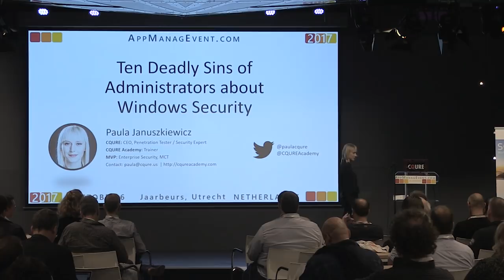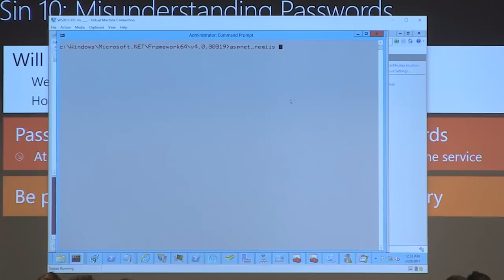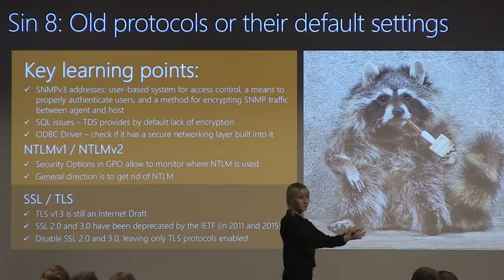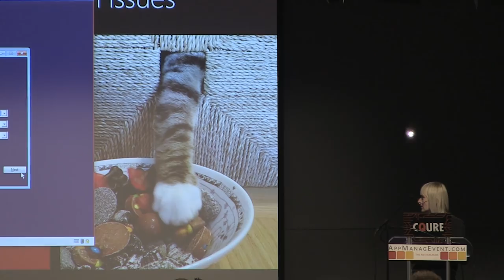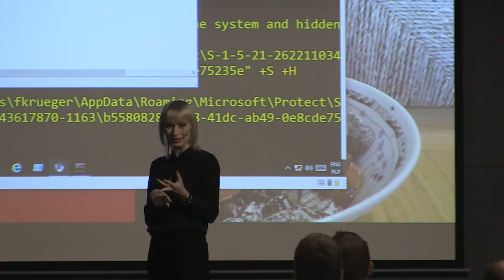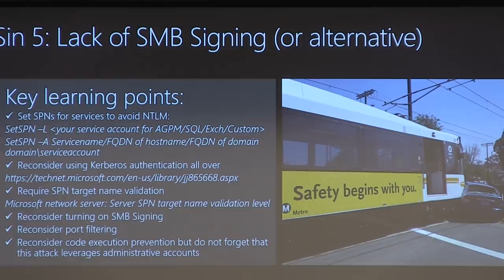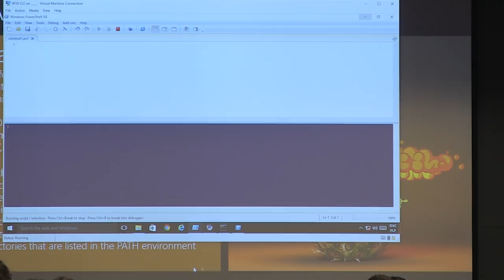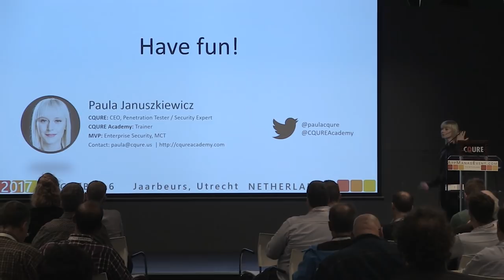AppManagEvent 2017 session: Ten Deadly Sins of Administrators about Windows Security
By Paula Januszkiewicz. Only 10?! Security audits are the best opportunity to become familiar with the common and uncommon security mistakes made by administrators.

The reasons of misconfiguration are very typical: lack of time, lack of monitoring systems, lack of knowledge. Often, common mistakes are very serious and can lead to some serious security breaches. Nobody likes when the passwords of your users are being cracked, right? Nobody likes to see this in the audit report.

During this intensive and technical session, Paula shows you the commonly seen ‘infrastructure sins’. Of course there are more than 10…, but if you start to fulfill all of these shown on the session, your network will become significantly more secure!